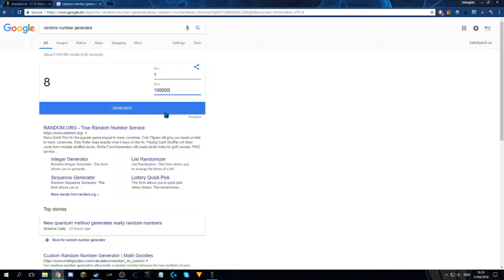Terraria Let's Play: Skeletron! (5)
Click read more to see full description

֍֍֍ⓘｍ ｏ ｒ ｅ   ｉ ｎ ｆ ｏⓘ֍֍֍

Editing Program: HitFilm Express 2017